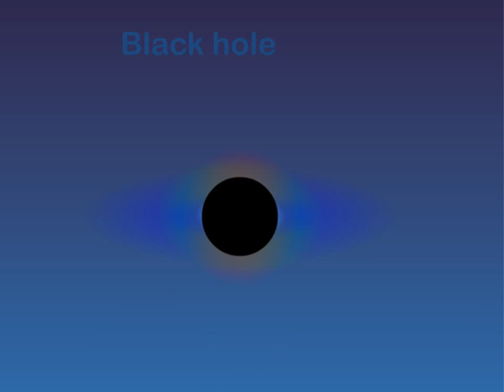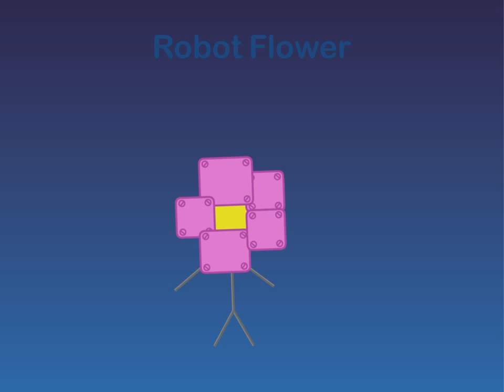RBFDI Sign Ups(30/30)Closed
Camp Cast RBFDI
8-Ball-Land Walker
Balloony-Leah Glynn
Barf Bag-Chuck Johnson
Basketball-Spice 65
BlackHole-Needle Point
Bottle-Matthew Bryson
Bracelety-The Blue Crayon
Cake-Bow Inanimate Insanity
Clock-Thisdudegotskilz
Cloudy-1-Card YT
Eggy-Koopa Kid Productions
Fanny- Kumziomek YT
Marker-Jumpdrive YT
Naily-Maria Allison
Nonexsisty-Deep Sea Grenade
Pie-Sugar65
Pillow-Fisherman Clumsy
Remote-JJ studios
Robot Flower-Cherries Inanimate Insanity
Roboty-Beachy The Show
Firey JR-FireyPlaiz
Gatey- Xx Neptune YT xX
Grassy-Snowcube YT
Lightning-AJ Studios63
Lollipop-Νικός Σταύρουλακης
Saw-Scales AG
Taco-Sprite-Zero YT
Tree-Taco Sauce
T.V-I'm Lucky
Camera-Perabeluim 4